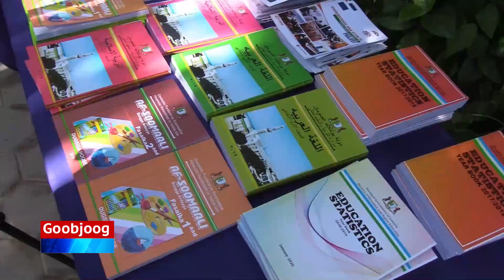Shirka Baahinta waxbarashada Puntland oo Garoowe lagu qabtay